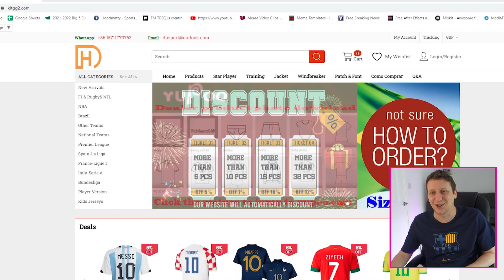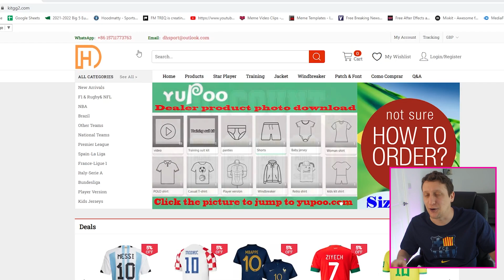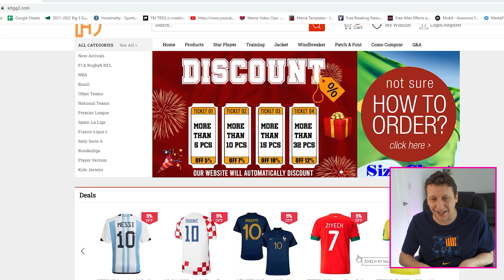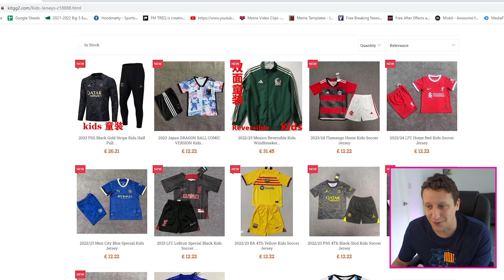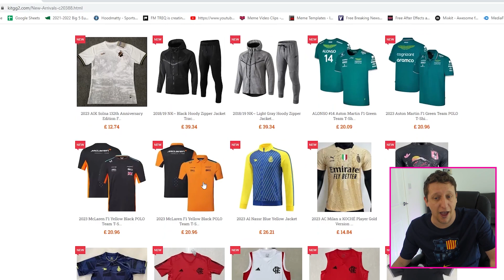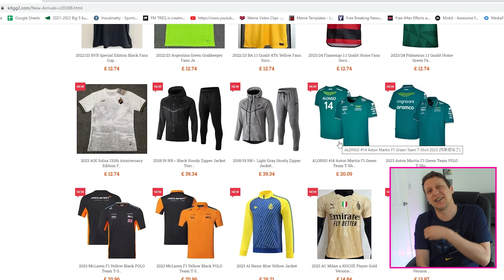FAKE FOOTBALL SHIRTS FOR £15 | Honest shirt review